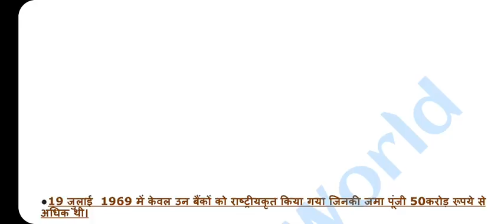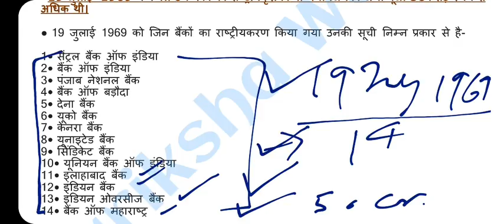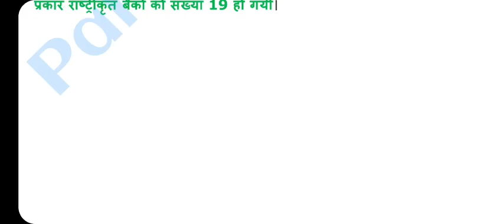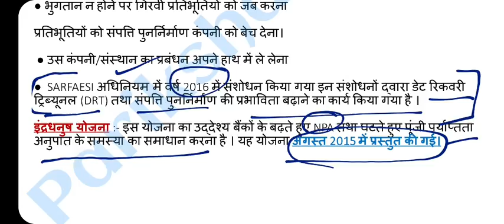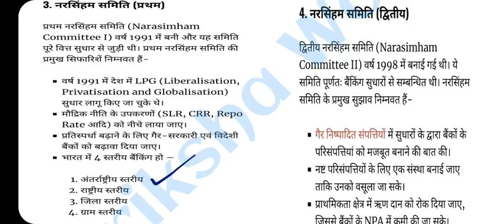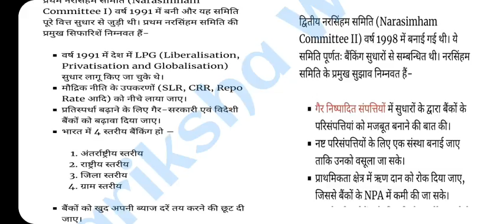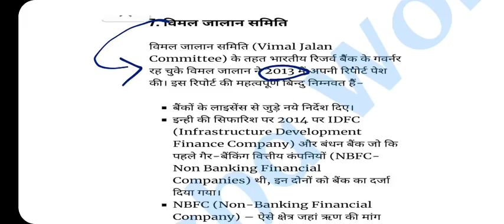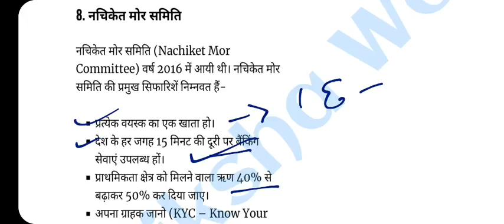UPSSSC PET 2021|बैंकों का राष्ट्रीकरण व सुधार |UPSSSC PET Economy Class|UPSSSC PET Exam 2021